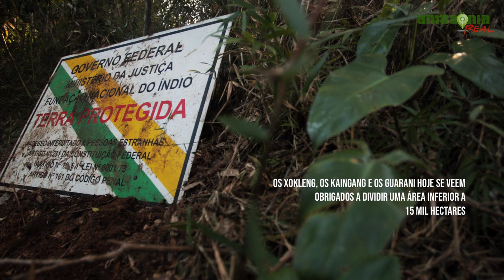A Resistência Xokleng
Os Xoclengues, Xokleng, laklãnõ ou botocudos são um grupo indígena brasileiro do grupo Macro-Jê que habita as Terras Indígenas Ibirama-La Klãnõ, Postos Velhos, Rios dos Pardos e a comunidade do Quati (Porto União), no estado de Santa Catarina, no Sul do Brasil.
Conflitos violentos envolveram imigrantes italianos e os povos indígenas entre os anos de 1836 a 1960. Embora o governo brasileiro afirmasse que estava trazendo imigrantes europeus para ocupar "vazios demográficos", na verdade essas terras eram ocupadas pelos indígenas.
No sul de Santa Catarina, à medida em que os italianos foram ocupando a região e desmatando a vegetação, se depararam com os Xokleng, que, da floresta, retiravam seu sustento. Em represália à invasão de suas terras, eles passaram a atacar as colônias italianas, fato que foi usado pelos imigrantes para criar a ideia de que os índios eram incapazes de conviver com a civilização, justificando seu aniquilamento.
Em consequência, recorreram à figura do bugreiro, geralmente brasileiros ou mesmo imigrantes mais destemidos, que perseguiam os indígenas e promoviam verdadeiras chacinas, a fim de garantir a posse da terra por parte dos imigrantes.

Agradecimentos:
Jaciara Kuwü Priprá de Almeida
João Adão Nunc-Nfoôro de Almeida
Miriam Vaicá Priprá

Imagens e edição: Lucas Amorelli
Reportagem: Fábio Pontes
Apoio técnico: Nathan Nascimento
Trilha sonora:  "Uncovering the truth" - de Jon Presstone (By CC.4.0)